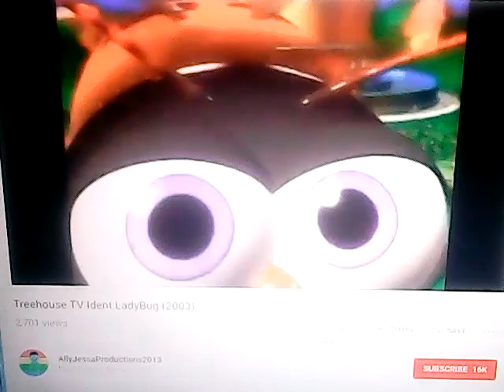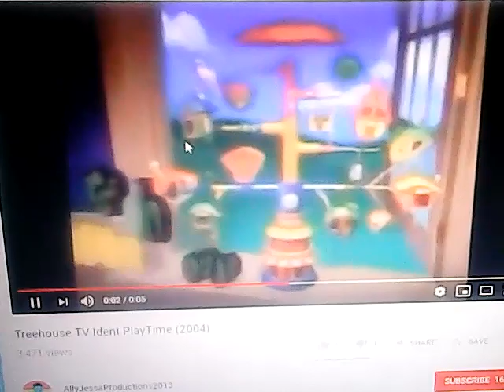treehouse tv you re watching treehouse arsenal valencia pitch 0